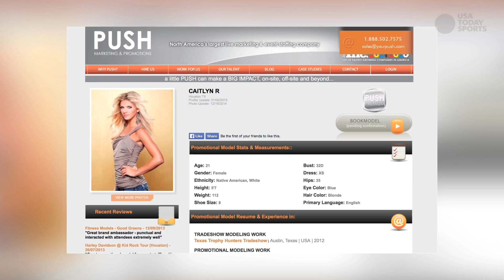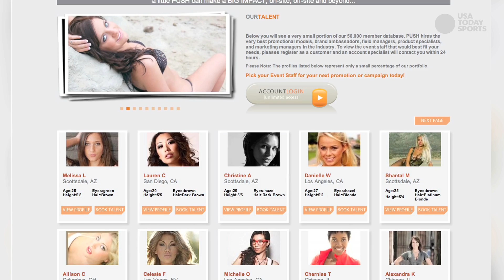Super Bowl modeling jobs can be lucrative work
USA TODAY Sports' Josh Peter gives an inside look at the world of Super Bowl modeling work.